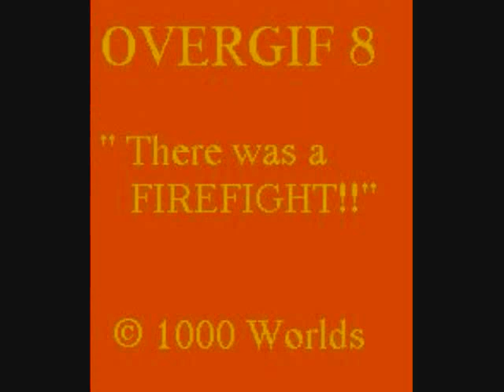OVERGIF 3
THE RETURN OF OVERGIF
sponsored in part by pain, killer, The Young Ones, and the generous support of Viewers Like You